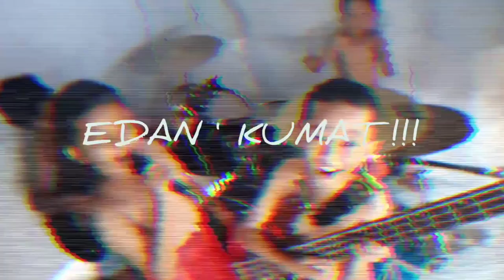BACOT HC - EDVN KUMAT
Naluri Serigala